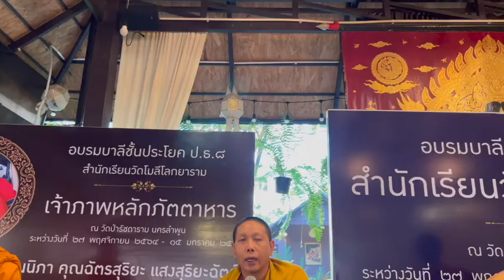กล่าวสัมโมทนียกถา ภาคเช้า โดย พระมหาอาทิตย์ อาทิจฺโจ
กล่าวสัมโมทนียกถา อนุโมทนา
เช้าวันที่ ๘ มกราคม ๒๕๖๕
โดยพระมหาอาทิตย์ อาทิจฺโจ
เจ้าอาวาสวัดป่ารัชดาราม นครลำพูน
เส้นทางมหาเปรียญ - ว.วุฒิไกร